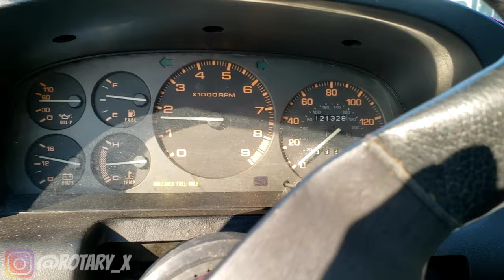Drift Clinic | Attempting How To Tandem In My RX7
2nd Drift event at Lanier Raceplex with iTrackMotorsports! This Drift Clinic event is for everyone, beginner to Pro level. They can learn or test and tune their cars.

It was my first time ever doing tandem on a track and it was really fun. Can't wait to go out there again and master it.

Make sure to check put iTrackMotorsports for upcoming drift events around Georgia!

As always, I would like to thank all my friends for helping the team out! You guys are the MVP's!

Thank you to iTrackMotorsports for making this event happen!